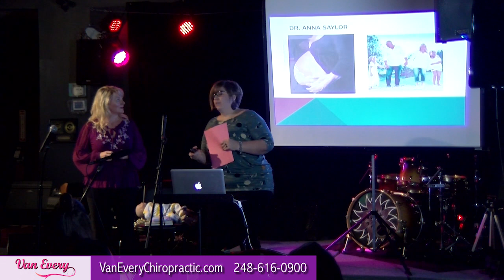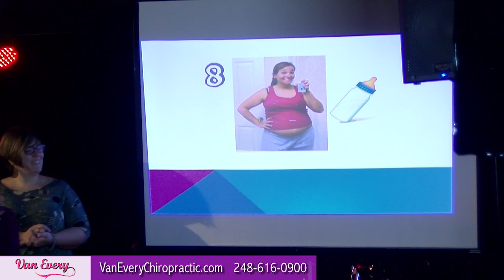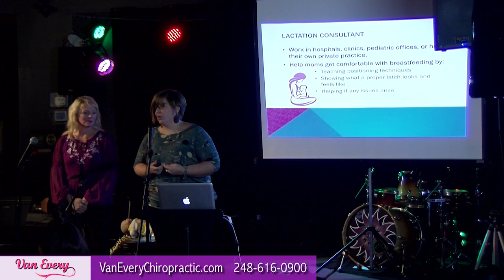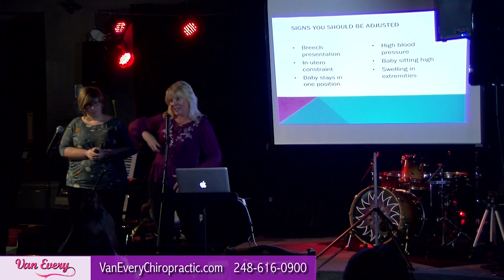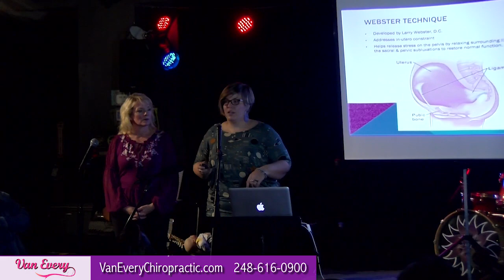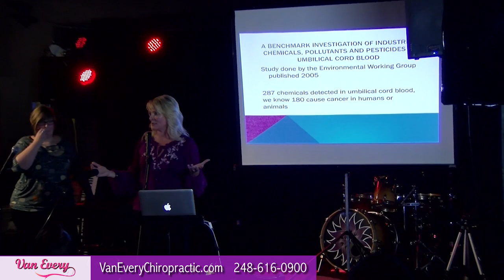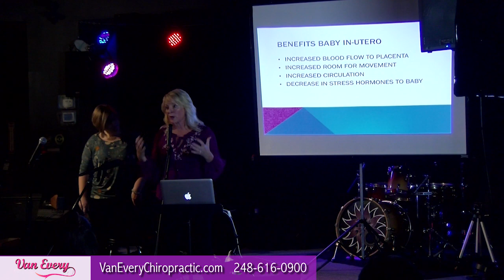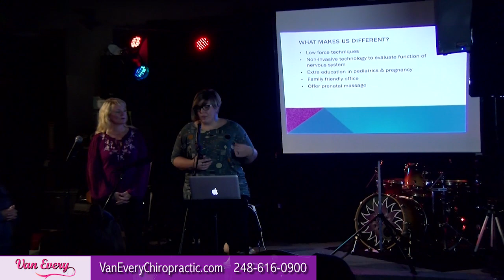Baby Bumps and Beer Bellies - having the best pregnancy with Chiropractic at Van Every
Dr. Anna Saylor with Van Every Chiropractic offers a gentle, effective chiropractic method. We are your leading pediatric and family health experts in Royal Oak, Michigan offering non-invasive and painless treatments.